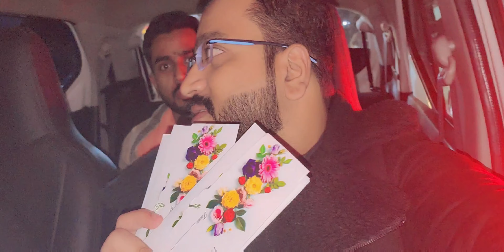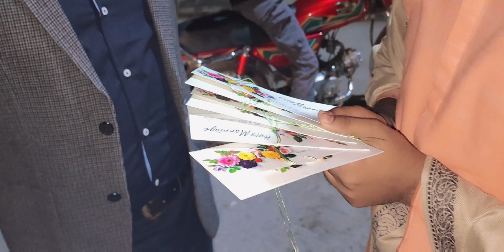Hum Gaye Bilal Ki Sister Ki Shadi Per 💍 | My daily Routine | Vlog 65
Thanks for your love on our all previous vlogs. I hope you find this interesting too.

Bilal Ki sister ki shadi aur us k sath kia prank. Bohat Maza aya! Hope you enjoy it too.